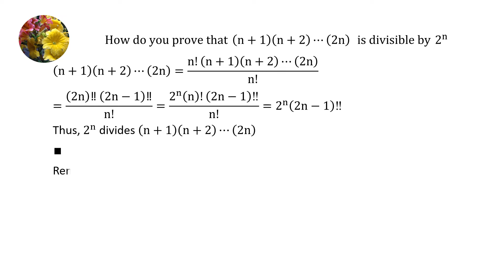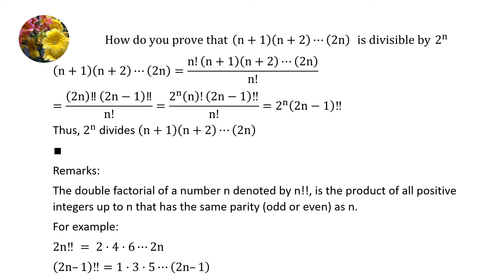Number Theory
How do you prove that (n + 1)(n + 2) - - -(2n) is divisible by 2^n